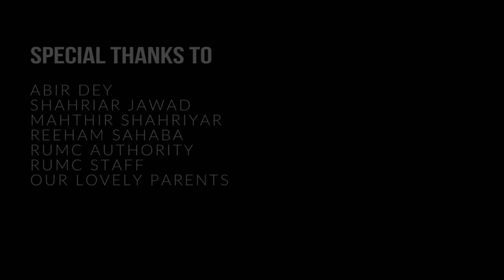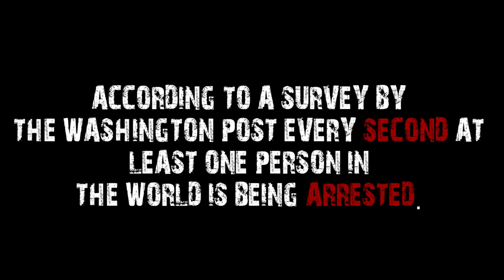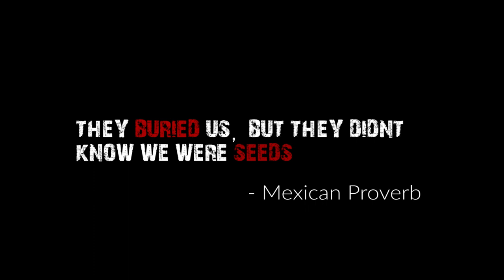Shortfilm : Not Guilty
We tried to portray the sufferings and emotions of an innocent prisoner in the film.

Director                 : Iftehaz Yeasir Iftee
Producer               : Abu Noman
                                 Md.Sowkot Alam
Starring                 :Gazee Muzeeru
Cinematography : Faiaz Azmain
Editing                  : Faiaz Azmain